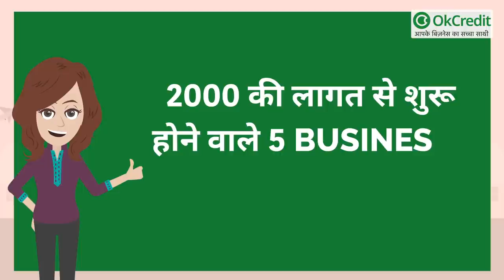बेहद कम लागत से शुरू होने वाले 5 बिज़नेस | Business Ideas with High Profit | OkCredit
महामारी के चलते बहुत से लोग बेरोज़गार हैं, कुछ का रोज़गार ठप पड़ा हुआ है, ऐसे में घर चलाना व ज़रूरतों को पूरा करना अपने आपमें चुनौतीपूर्ण है। ऐसे में यदि आप घर पर रहकर ही बिज़नेस करना चाहते हैं वो भी बेहद कम लागत में तो आप इस वीडियो को अंत तक देखें। जहां हम आपके साथ 2 हज़ार की लागत वाले 5 बिज़नेस के बारे में बता रहे हैं।

1-  Juice Selling Business :

नॉर्मल दिनों में जूस का बिज़नेस कैसे शुरू करें, इसके लिए आप हमारा यह वीडियो देख सकते हैं।

2- Mask Business : इसके लिए आप हमारा यह वीडियो देख सकते हैं।

 3- Fruit Selling Business : इसके लिए आप हमारा यह वीडियो देख सकते हैं।

फलों का थोक व्यापार कर करें लाखों की कमाई | Fruits Wholesale Business Idea  :

4-  Tiffin Service :  इसके लिए आप हमारा यह वीडियो देख सकते हैं।

5-  Home Delivery Business : इसके लिए आप हमारा यह वीडियो देख सकते हैं।